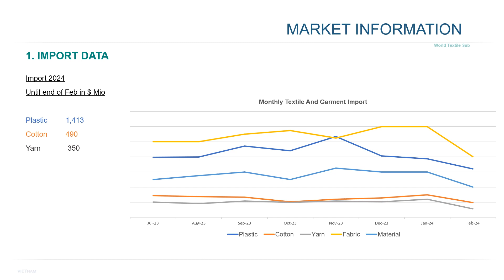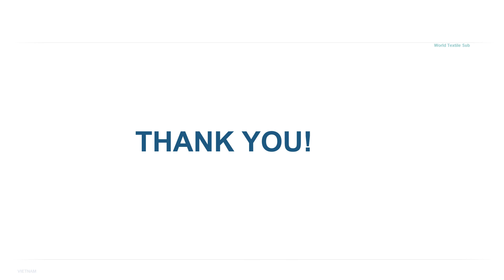VIETNAM Textile Import Export Jan Feb 2024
Textile Import Export Jan Feb 2024 in 1m30s